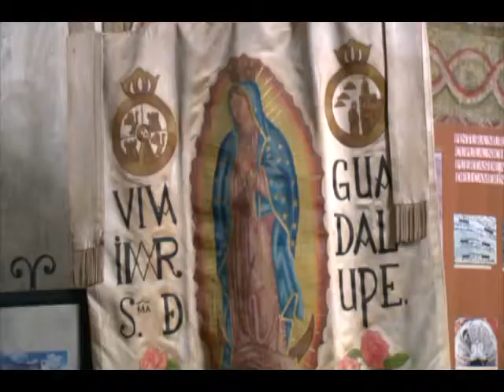Bajio Noticias - Santuario Atotonilco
Les mostramos el lugar donde el cura Hidalgo tomó el estandarte de la virgen de Guadalupe, uno de los primero movimientos del batallón insurgente, se trata del santuario de atotonilco.